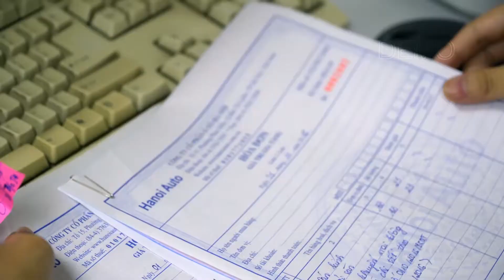Mitsubishi Hanoi Auto Version2 NewMusic 720p